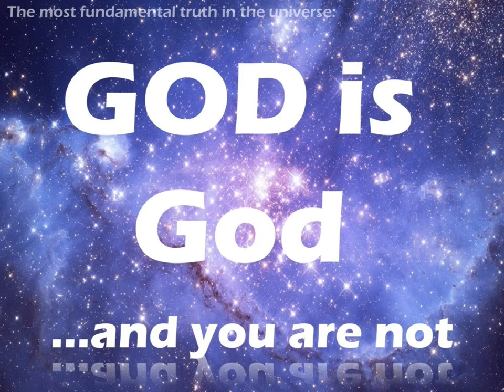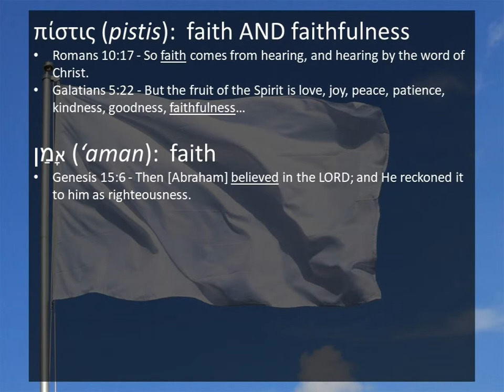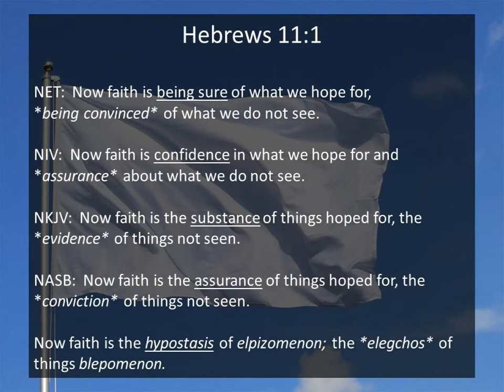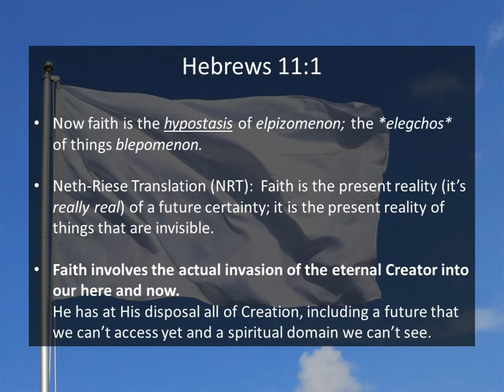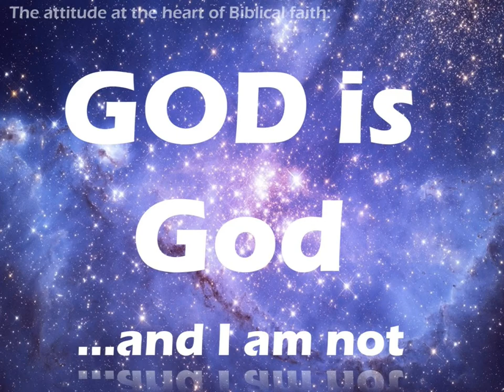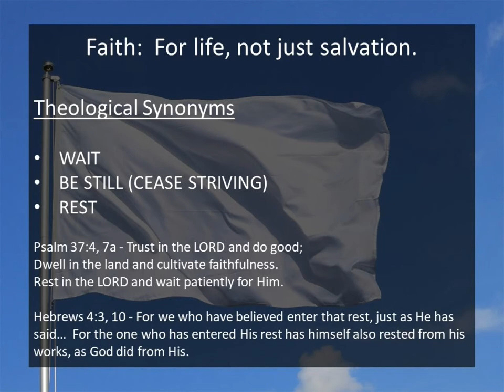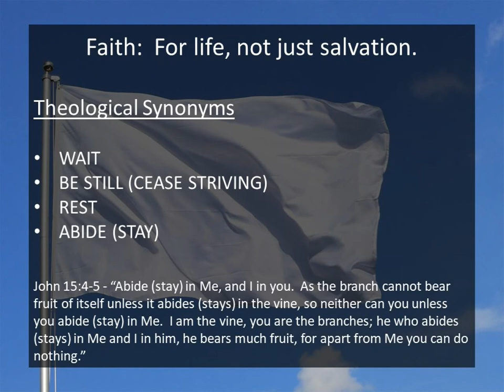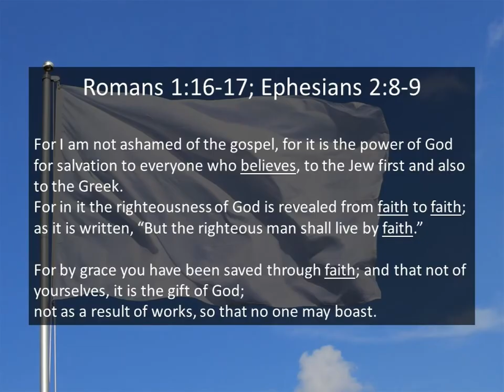Faith is a White Flag